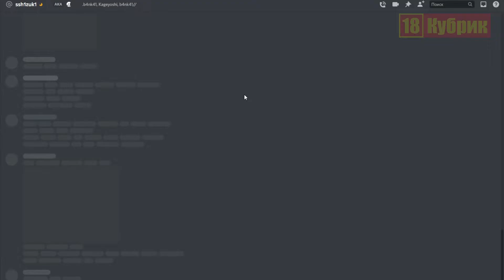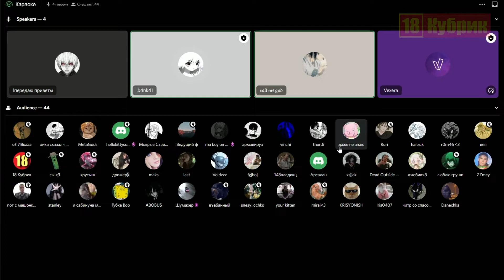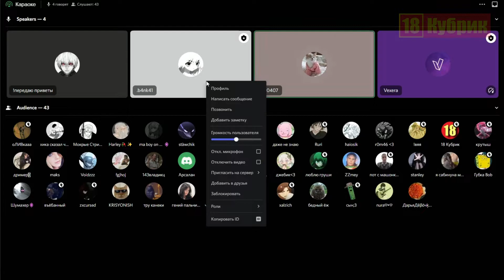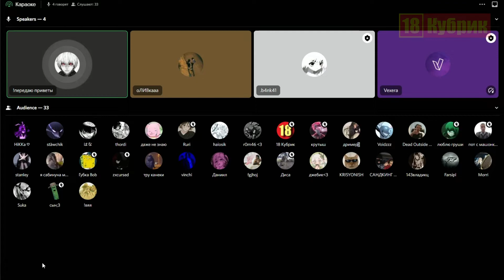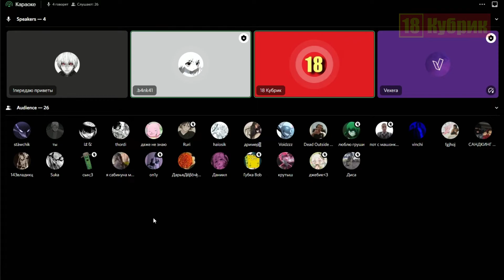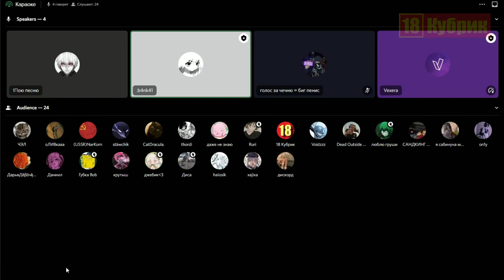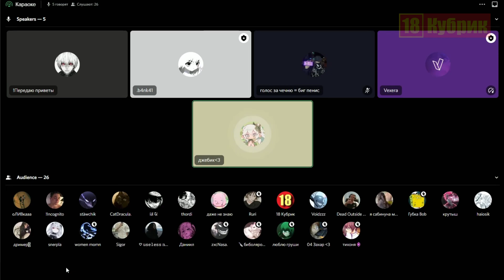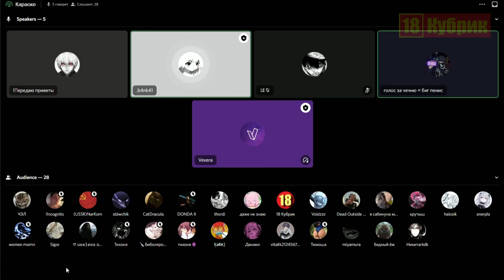Русские и Украинцы дружно поют песни в караоке в Discord | 4 СЕРИЯ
Ответы на самые популярные вопросы:
1. Как тебя зовут? - Меня зовут Максим.
2. Сколько тебе лет? - Мне 16 лет.
3. Когда будет стрим? - Ожидайте анонсов стримов в моём Discord сервере и во вкладе СООБЩЕСТВО на канале.
4. Где ты живёшь? - В посёлке Чартар, в республике Арцах.
5. Ты админ на сервере ХЛЕБНЫЕ ПРИКЛЮЧЕНИЯ? - Нет, мне просто выдали права для создания роликов.
6. Ты помнишь меня? - Нет, не помню, Вас много, а я ОДИН.
7. Можно с тобой вместе поиграть? - Если я захочу вместе поиграть, то ожидайте новостей в моём Discord канале.
8. Можешь дать админку? - Нет.
10. Почему ты скрываешь своё лицо? - Чтобы ФСБ не нашли меня.
11. Когда покажешь своё лицо? - Никогда.
12. Что ты снимаешь? - Видео и стримы по популярным играм, а также делаю обзоры на вещи.
13. Какой у тебя компьютер? - Ищите видео на обзор моего компьютера, там всё я про него рассказал.
14. У тебя есть VK, WhatsApp, или что-то ещё? - Только Discord сервер.
15. Когда у тебя день рождение? - Скоро.
16. Почему у тебя канал называется 18 Кубрик? - Я живу в кубрике под номером восемнадцать.